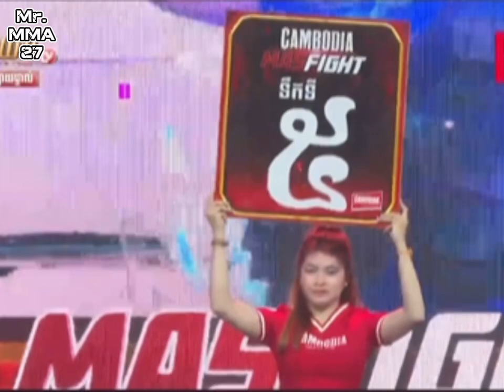စောဂျေဒီးဒီ 🇲🇲 Vs 🇰🇭 Dean Mengtong ပွဲအစ/ဆုံး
ကျွန်တော်ရဲ့ MMA နဲ့ပတ်သက်တဲ့ သတင်းဦး သတင်းထူး Video​ တွေကို အောက်မှာ​ဖော်ပြထားတဲ့ Social Media တွေမှာလည်းအား​ပေးနိုင်ပါပြီ ⤵️

မြန်မာပြည်က​ကြည့်ရှု့အားပေး​နေကြ​တဲ့ ပရိတ်သတ်များအ​နေနဲ့ VPN ခံကြည့်​ပေး​ရန်လည်း​ မေတ္တာရပ်ခံအပ်ပါတယ်ဗျ | အယောက်ချင်းစီတိုင်းကို အထူးကျေးဇူးတင်ပါတယ်…